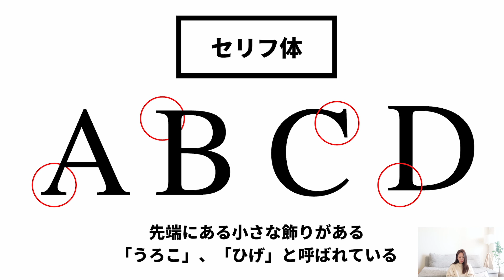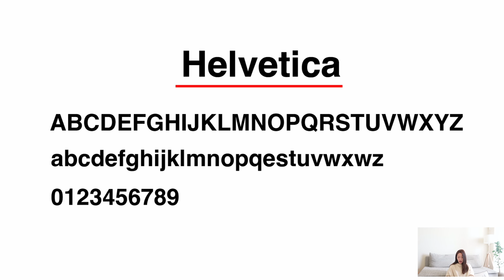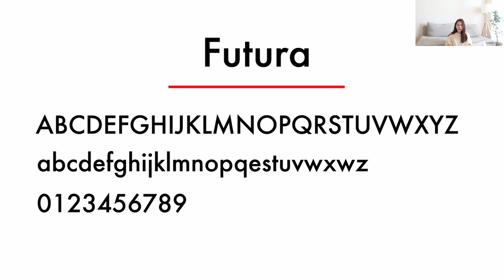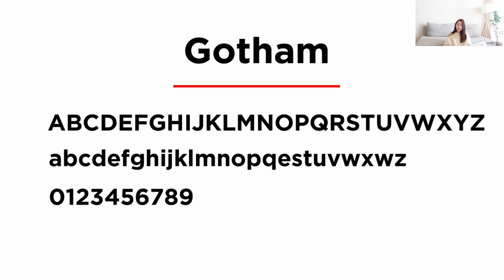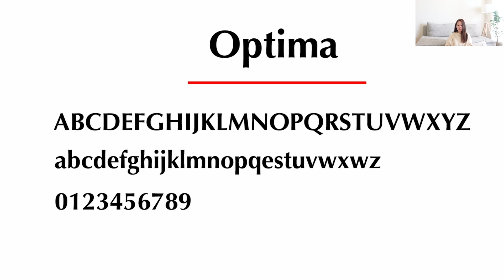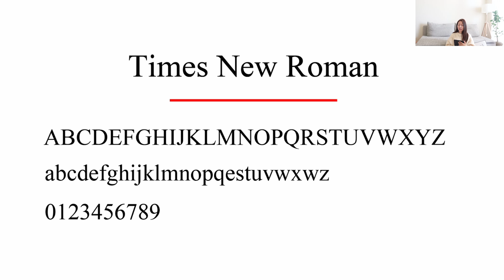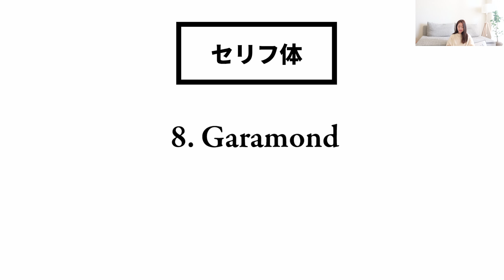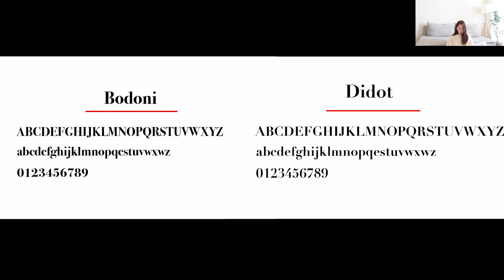【迷ったらコレ！】Webデザイナーオススメの絶対知っておきたい定番欧文フォント9選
本日はWebデザイナーオススメの絶対知っておきたい
定番欧文フォント9つをご紹介していきます。

✅mikimiki LINE公式アカウント

YouTubeチャンネルmikimiki webスクールの更新情報やライブレッスン情報、スキルアップに繋がるお得な情報を不定期で配信しています😄

さらに！登録で以下特典もプレゼント中👇
☆Instagramフォロワーを増やすための完全ロードマップ
☆Canva特別テンプレート
☆フリーランスとして最短で収益化するためのチェックリスト

経営者・サロンオーナー・フリーランス・個人事業主の方に「Next」がわかる
情報を届ける無料ニュースレター

　【無料登録はこちら】無料で学べるニュースレター

▼デザインオフィスRirianのInstagram フルリニューアル▼

●目次
00:00 オープニング
01:05 フォントの基礎知識
01:50 サンセリフ体のおすすめフォント
06:19 セリフ体のおすすめフォント

■スポンサー

■関連動画

②【TikTok風】Canvaを使ったサイバーグリッチWebデザインの作り方・チュートリアル

■mikimikiのプロフィール
デザインオフィスRirian | 株式会社Ririan&Co,代表取締役 扇田 美紀（mikimiki）
デザイン系YouTuber
クリエイティブツールCanva日本初の公式アンバサダー

2014年フリーランスのWEBデザイナーとして独立後、
2020年株式会社Ririan&Co.を設立。
自身がデザインオフィスの代表としてデザイナーとして活動する一方で、
YouTubeチャンネル「mikimiki web school」の運営や
オンラインスクール「Ririan School.」などWebデザイナーを目指す方のサポートも精力的に行っている